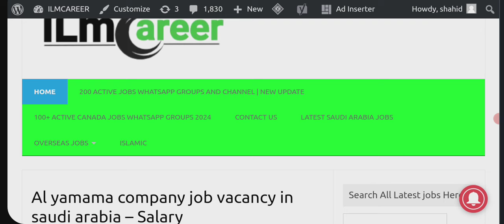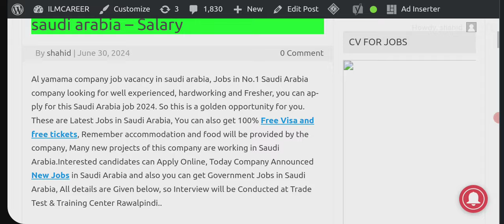Al yamama company jobs in saudi arabia for freshers 2024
friends